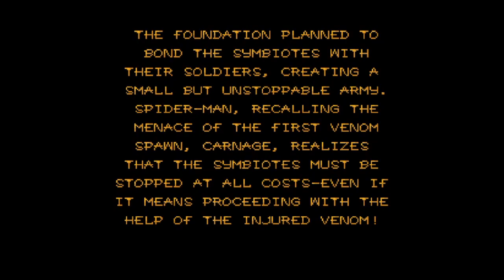Spiderman and Venom : [ Separation Anxiety ] No Commentary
Fuck this game. They took literally everything that made Maximum Carnage and made it worse. Worse gameplay, worse character design, worse music, worse everything.